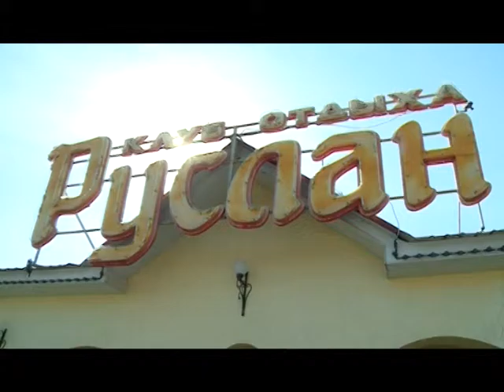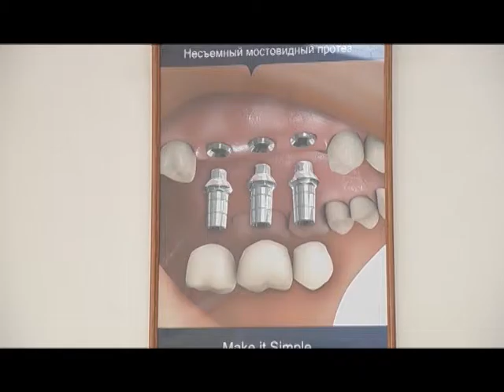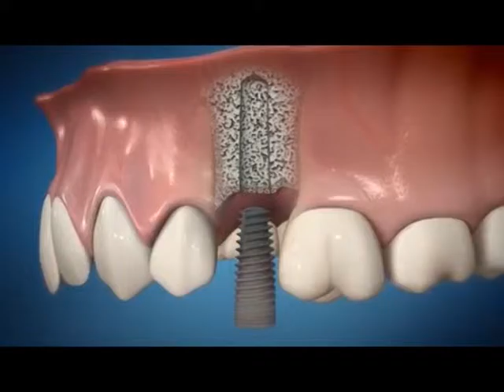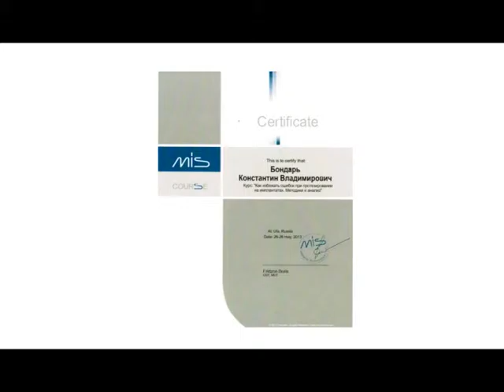3 11 15 ГТО